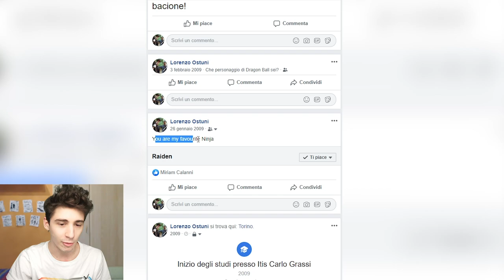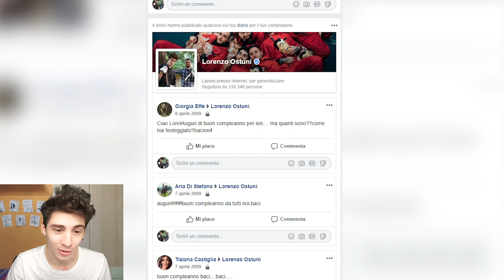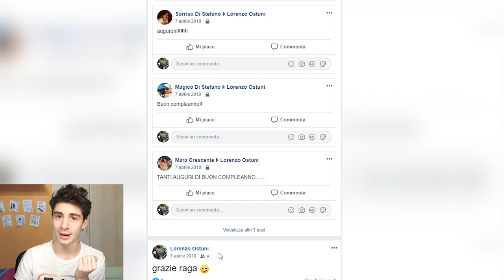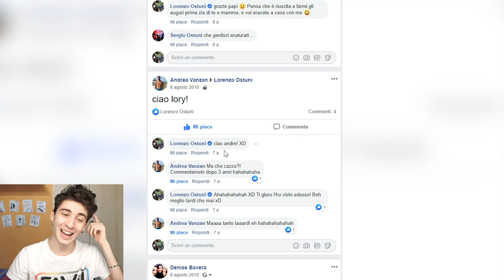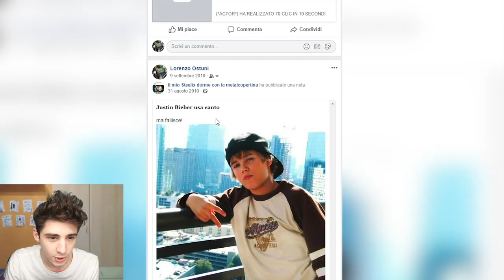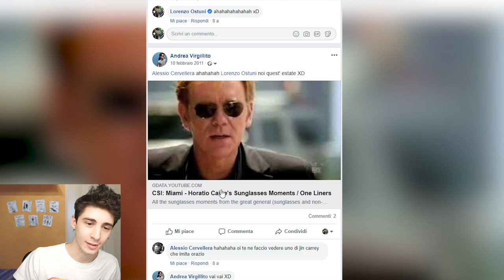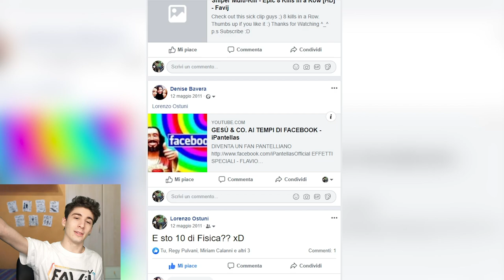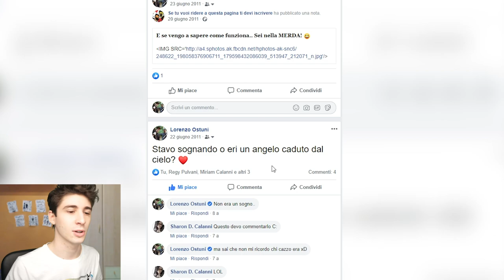REACTION ai MIEI post di Facebook del 2009 *cringe*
Perchè nel 2009 ero così cringe su Facebook?